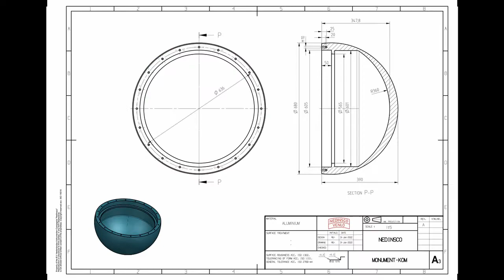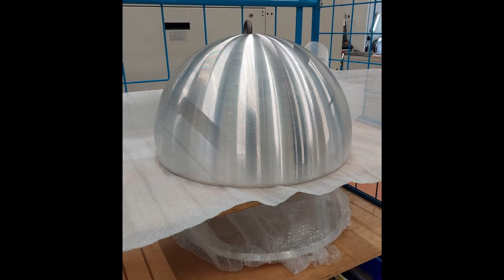100 jaar Nedinsco : kunstwerk in opdracht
100 jaar Nedinsco, dat willen ze vieren met een kunstwerk. Bekijk dit filmpje en ontdek hoe het kunstwerk is geworden.

 - T IJ D C O D E S  -
00:00 introductie
00:25 opdrachtgever
00:43 hun feestje
00:59 duurzaamheid
01:10 ontwerp kunstwerk
01:50 ontstaan kunstwerk
03:20 het eindresultaat

 -  K I J K  O O K   -

  -  V I N D  M E  O N L I N E  -

  - T E N S L O T T E  -
* Laat het me weten in de comments als je een vraag hebt! Ik hoor je graag

 - SCRIPT -
100 jaar Nedinsco, dat willen ze vieren met een kunstwerk!
Ik word benaderd of dat ik eens wil komen praten.
Kunst speciaal voor jou, dat is wat ik doe
en zo komt er een afspraak.

Mijn naam is Anja van Rijen.
Als beeldend kunstenaar maak ik filmpjes over mijn beelden
en van alles wat zich rondom mijn atelier afspeelt.
Vandaag gaat het over 100 jaar Nedinsco.

Kijk daar bij die vlag, daar ligt het.
Het is een heel technisch bedrijf.
Ze werken heel nauwkeurig.
Het bedrijf is bezig met optiek,
kijken, zien, dingen zichtbaar maken.
Voor ik met ze in gesprek ga moet ik een Coronatest doen,
vreemde tijden.

Tijdens het gesprek vertel ik
dat het beeld bij het bedrijf moet passen.
Natuurlijk kan ik een beeld in keramiek voor ze maken
maar ik denk niet dat de werknemers zich daarin herkennen.
Het is hun feestje dus herkenbaarheid en betrokkenheid vind ik belangrijk.

Duurzaam
Ze hebben afgekeurd materiaal dat ik mag gebruiken.
Het is heel mooi clean, super helder
en in een prisma kun je de regenboog zien!
Ik ga ermee aan de slag en maak 3 voorstellen
Ze kiezen een ontwerp waarbij de prisma's in een patroon
komen  te liggen.
Het licht zal ermee spelen.
De kijker uitnodigen om te bewegen.
En te zoeken naar de regenboog.
De prisma's worden geplaatst in een ronde kom
Dat is de verwijzing naar het oog.
Dat zich kan draaien en ergens op kan focussen.
Dat staat natuurlijk ook voor Nedinsco
want als je 100 jaar bestaat
Dan kun je je dus ook echt richten en focussen.
Met de technische tekening kan de kom door de machines worden gemaakt.
De ronde vorm waarin de prisma's liggen gaan ze zelf maken.
Dat kunnen ze hier. Het is een plek met heel veel talenten.
Ze gebruiken hun machines en talenten normaal gesproken voor hele andere dingen
maar ze kunnen het allemaal.

Je ziet hoe het kunstwerk ontstaat

Ik rijd ermee naar de verbronzer.
Een hele nieuwe techniek, die precies bij het innovatieve karakter van Nedinsco past.
We zetten het in elkaar
en het beeld wordt in de speciaal gemaakte sokkel geplaatst.
Het eindresultaat.
Onze expertise komt samen
en zo ontstaat er een beeld dat echt bij Nedinsco hoort.

Heb jij iets te vieren?
En ben je op zoek naar een beeld dat echt bij jou past?
Ik maak kunst speciaal voor jou
Neem gerust contact op.

Keramische beelden Anja:
Als beeldend kunstenaar uit Nederland creëer ik abstracte moderne lijnbeelden, waarbij ik de kracht van lijnen gebruik om emotie te ontdekken zonder figuratieve herkenbare vormen. Mijn atelier is de plek waar ik klei en keramiek gebruik om mijn visie tot leven te brengen, gespeeld met lijndiktes en composities voor diepte en beweging.
Intuïtie en spontaniteit spelen een rol bij mijn creatieve proces. Mijn doel is om een reactie op te roepen bij de kijker en hen uit te nodigen om hun eigen interpretaties te ontdekken. Mijn abstracte moderne lijnbeelden zijn te koop, en kunnen een persoonlijk cadeau zijn dat expressie en emotie in je leefruimte brengt.
Ontdek mijn collectie en haal een stukje van mijn creativiteit en passie in huis. Neem gerust contact op voor meer informatie of een gesprek over mijn kunst. Ik kijk uit naar het delen van mijn kunst en ontdekken hoe mijn lijnbeelden een bijzondere plek in jouw leven kunnen krijgen.
Met vriendelijke groet, Anja van Rijen